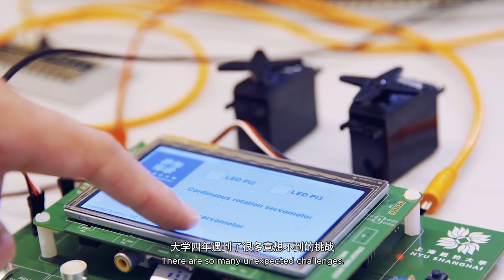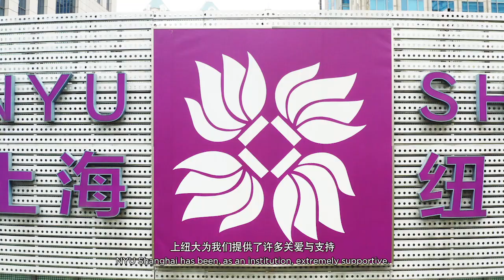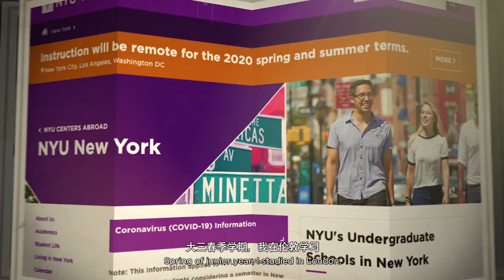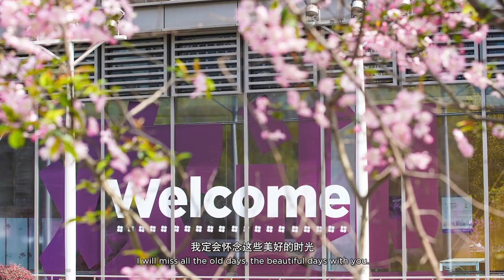NYU Shanghai’s Class of 2020!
Congratulations, Class of 2020! You graduated, and we couldn’t be more proud.